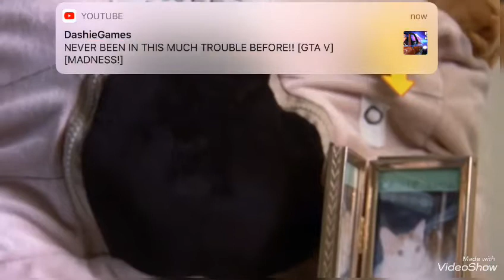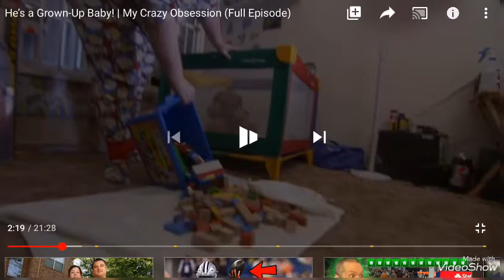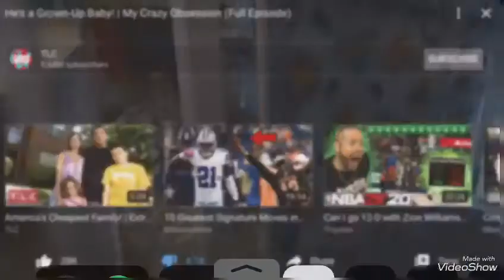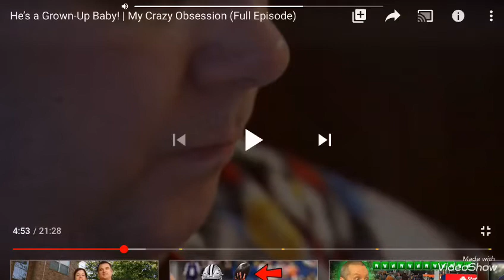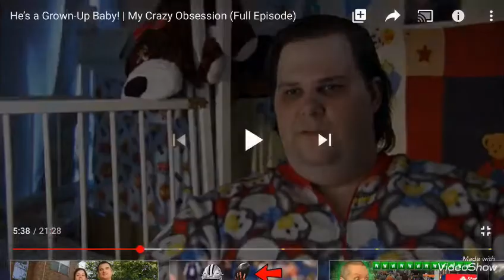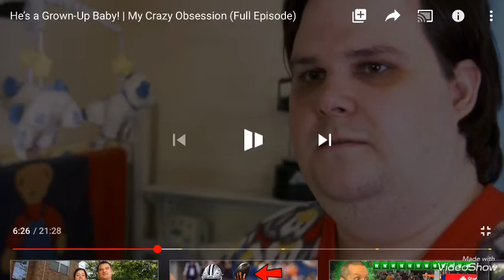The 31 year old BABY